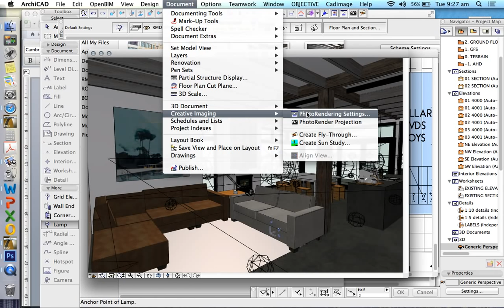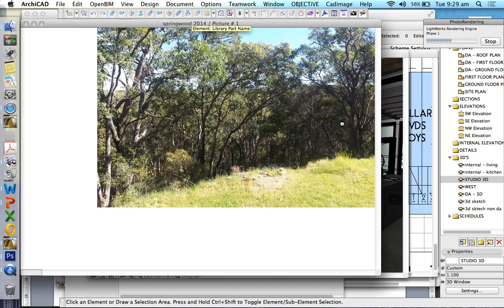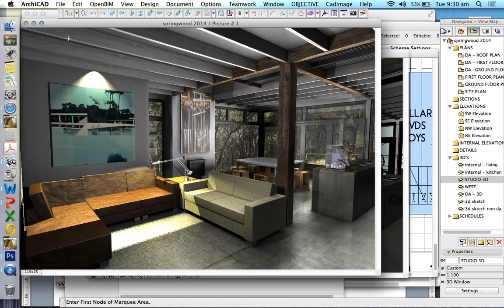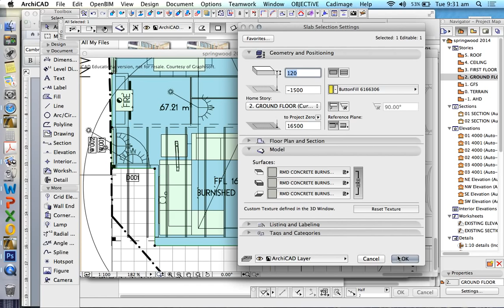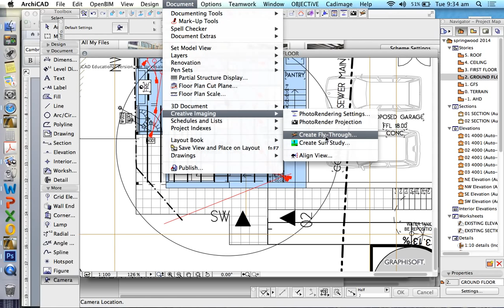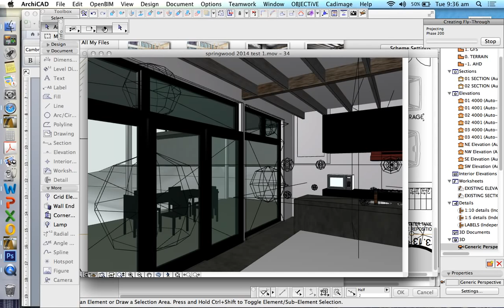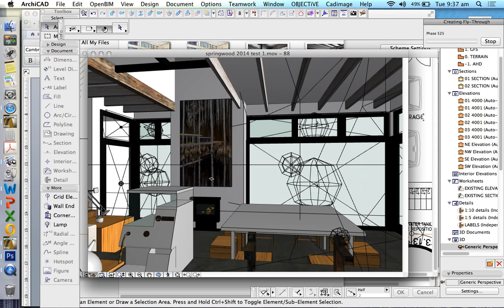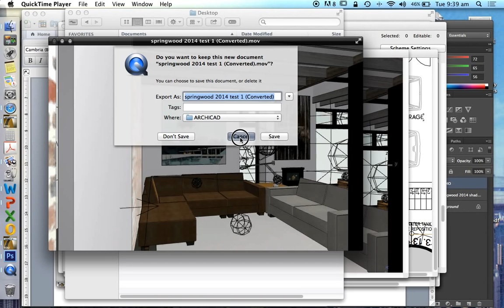ArchiCAD - Flythrough animation setup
How to create an animation in ArchiCAD using the camera tool